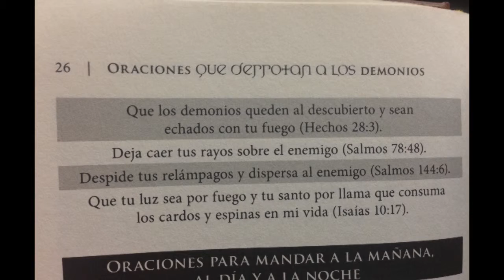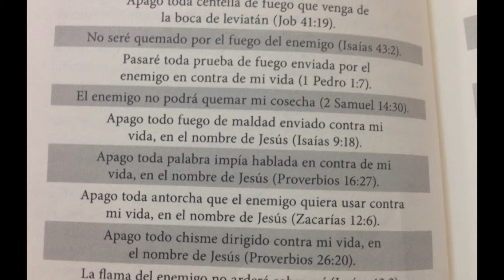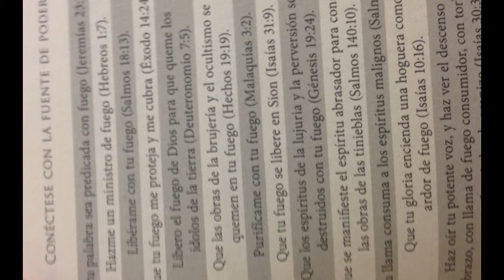MATEO CAPITULO 14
DESCARGALO Y AGREGALO A TU LISTA DE CANCNIONES en tu telefono O COMPUTADORA.!!
ESUCHALO y aprende en el nombre de JESUS PARA KE
PUEDAS CONTARLES A LA GENTE!
SOBRE EL SALVADOR SI ES KE TIENES LA VALENTIA DE SER UNA PERSONA KE
 KIERE CAMBIO EN SU VIDA y en la de OTRos

CAMBIA Y EXCELA CON JESucristo EL es el unico ke te puede salvar de toda opresion demoniaca!

contiagate de Jesucristo y del padre ETERNO..!! no dejes de
seguir perdiendo tiempo CON ESE vacio ke nuna se llena.. nunca SE SATISFACE ESES VACIO...
ke el diablo nos abre por nuestro falta de conocimiento